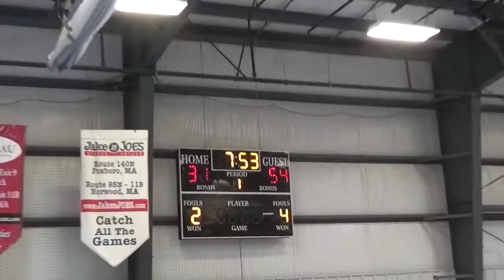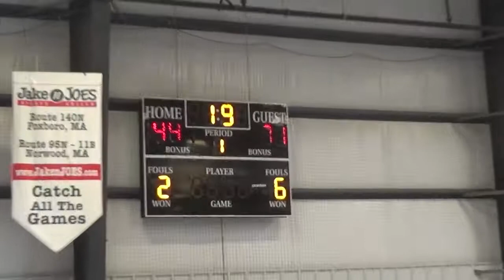Lebanon_Longhorns_U11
AAU basketball,